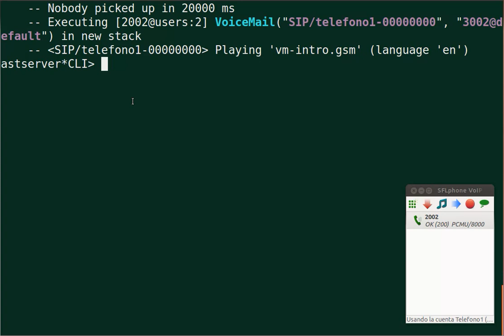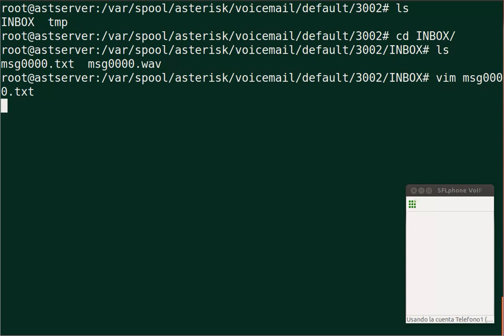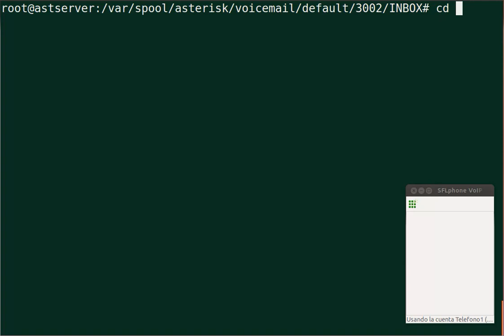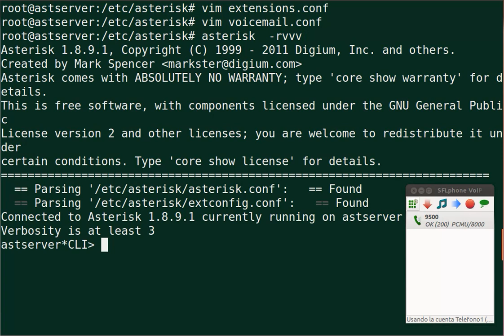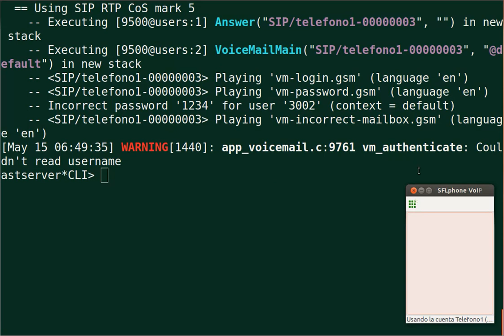Curso Asterisk 2012 - CH08 - Grabar y consultar buzones de voz | VoiceMailMain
En este video veremos como generar el mensaje de voz, donde se almacena y como consultarlo.